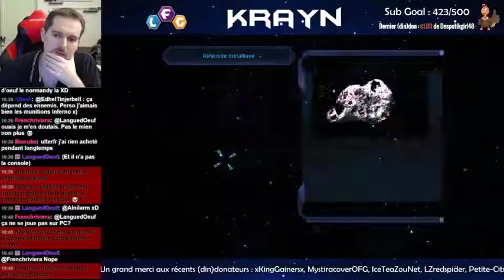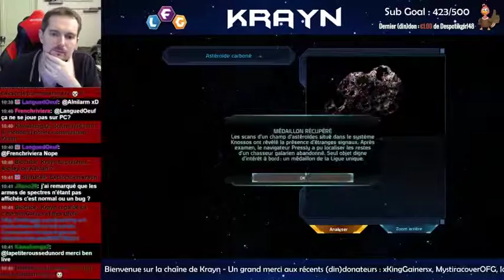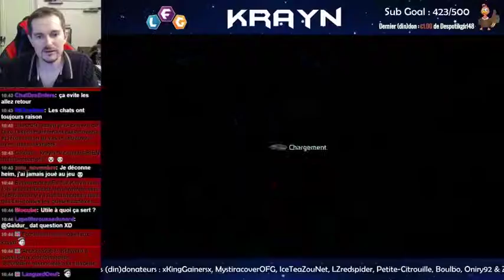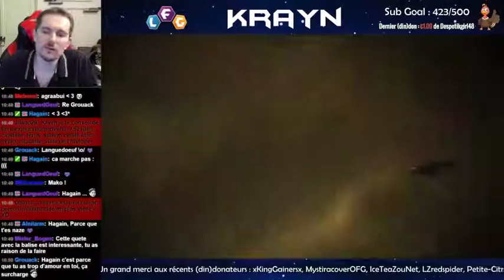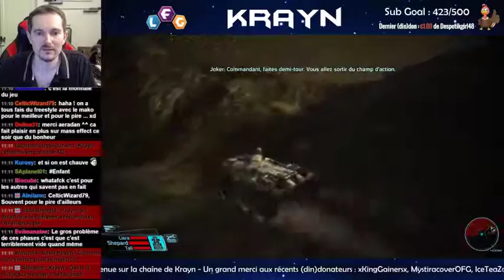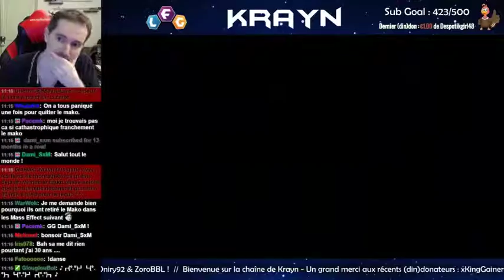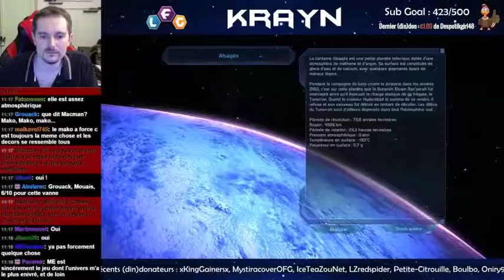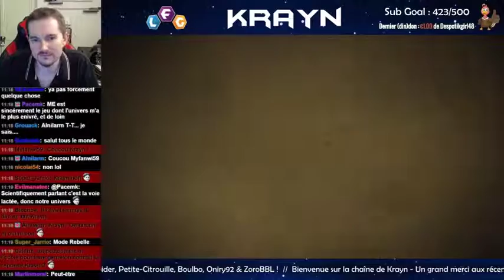[Live du 27-08-2015 - 3/8] Mass Effect #19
​Retrouvez Krayn en live tous les soirs sauf le samedi​ (normalement ^^ ) et les weekends pré-LFG.